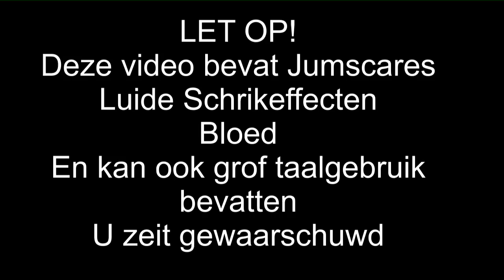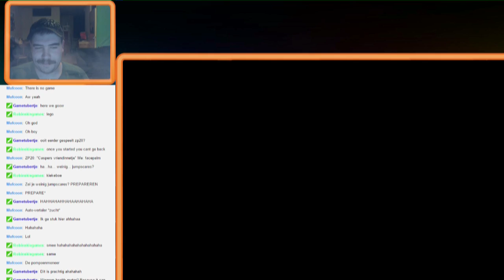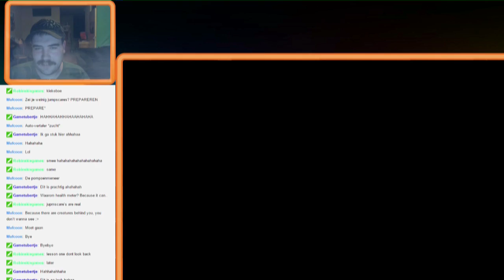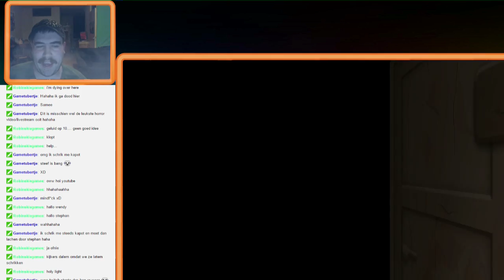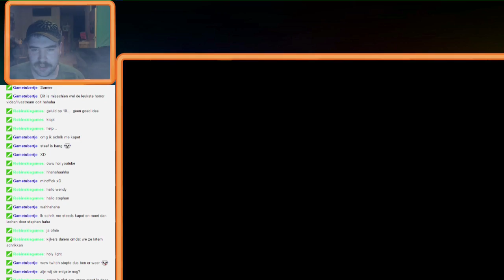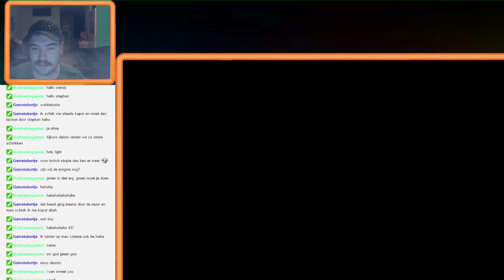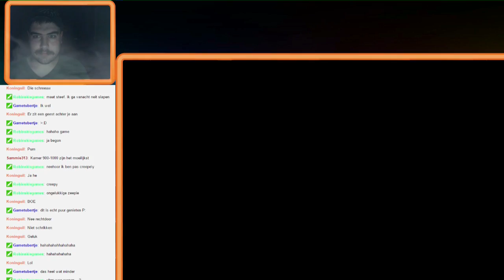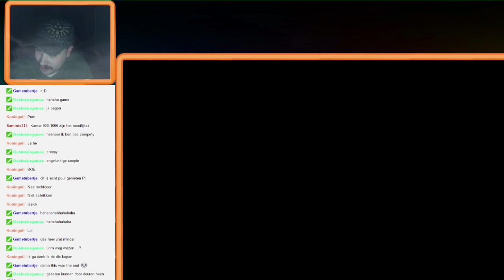Spooky's House Of Jumscares #1? - Live Stream Van 23-01-16 - Kamers 1 tot 200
toch weer eens terug naar een griezelspel.
gaat dit een stream serie worden???